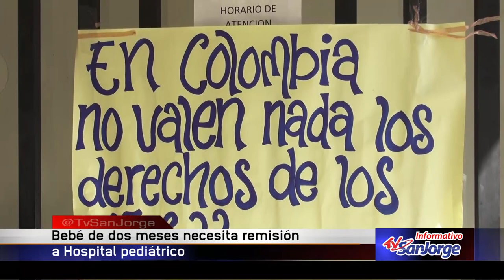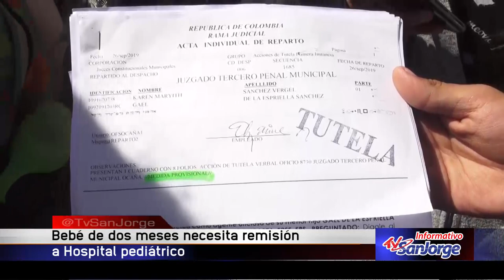Bebé de dos meses necesita remisión a hospital pediátrico